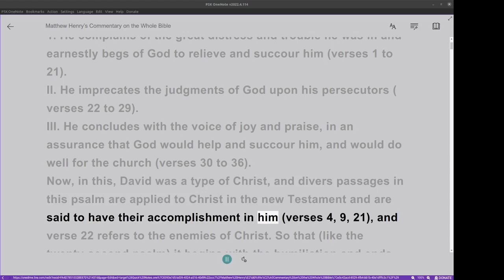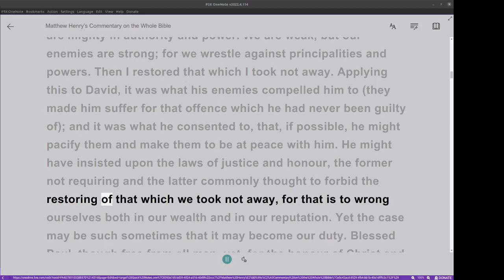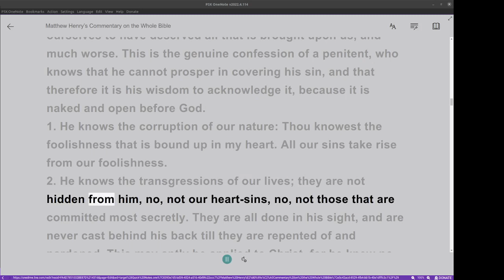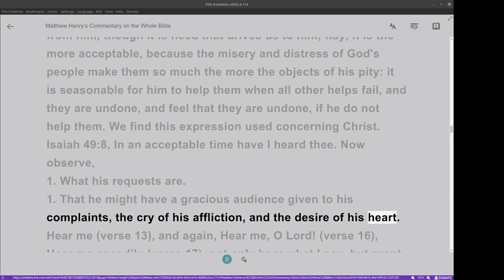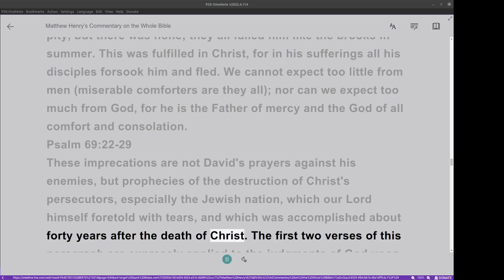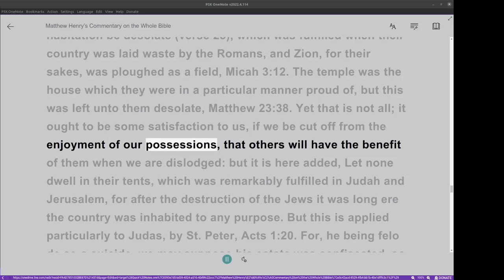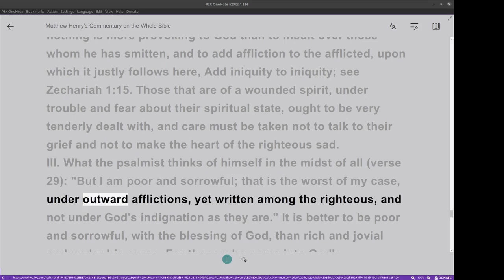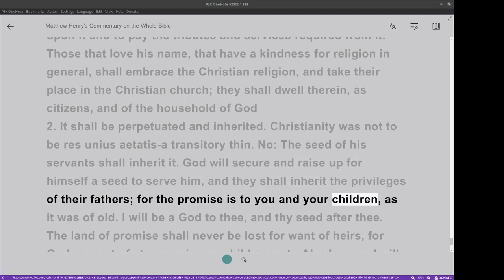Matthew Henry's Commentary on the Whole Bible. Audio produced by Irv Risch. Psalm, Psalm 69